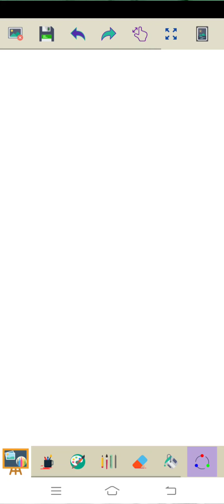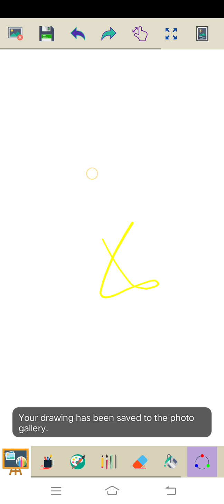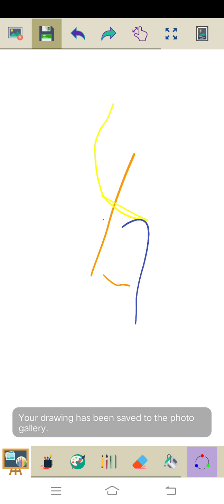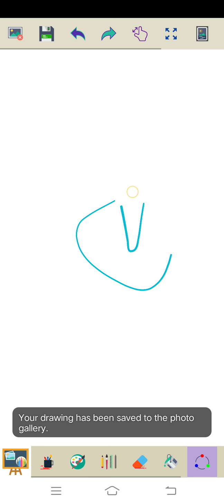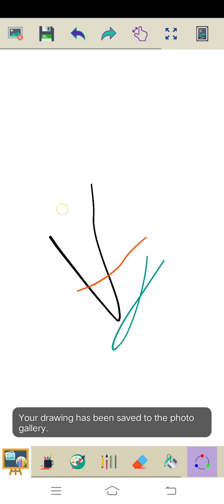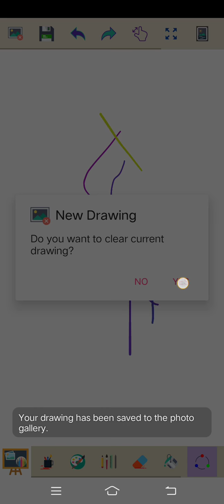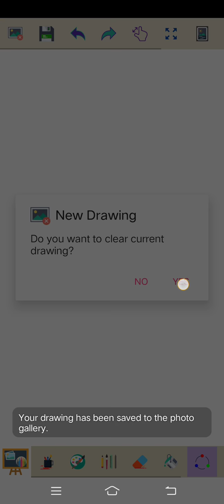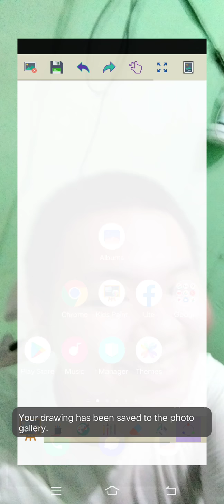Marvin Rey — Vlog 2,435